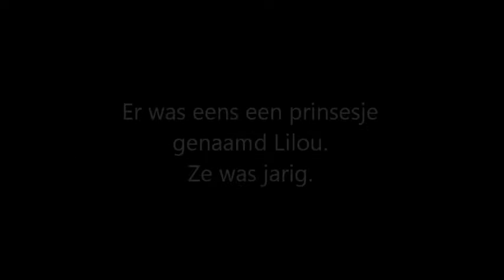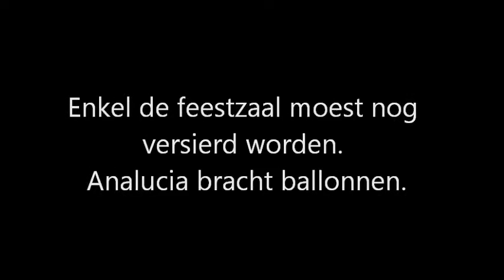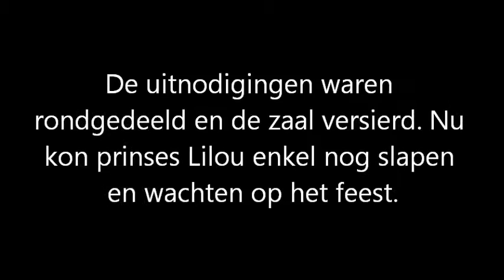Krunsj_Showbizz 2016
De meisjes van onze showbizzweek maakten zelf een leuk verhaal en filmden het op deze creatieve manier.